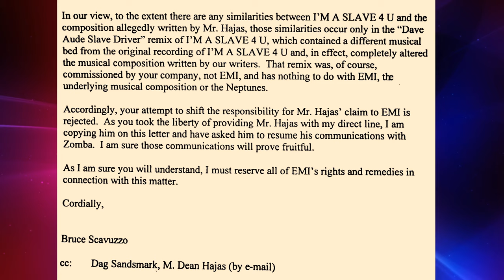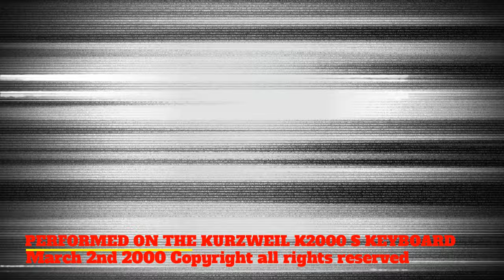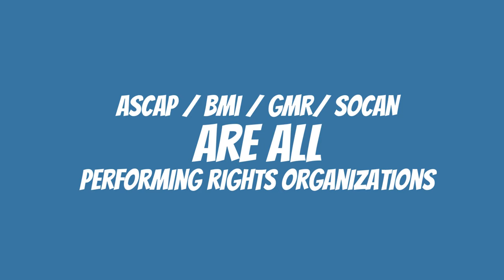Dean Hajas Official Slave 4 U / Slave Driver C March 2 2000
Written by Dean Hajas March 2nd 2000, performed by Britney Spears.  This track was taken to HHO Publishing and Zomba / Jive Records in London U.K. on Sept. 21st 2001.  3 Full length CD's with all documentation for over 50 Original Songs were stolen along with lyrics and publishing content.  4 years later on Dec. 23rd, 2005 - ZOMBA released it's commissioned remix of I'm A Slave 4 U with Dave Aude of Audacious Records.  According to Senior Vice President's letter of EMI / Mr. Bruce Scavuzzo denies that the version released as Slave Driver / B In The Remixes had anything to do with Pharrell Williams / Chad Hugo, The Neptunes or EMI.  The allegations were deflected back to ZOMBA and Eric Levine stating that they had in fact commissioned the remix.  This letter is included in this video presentation.  Dean Hajas put the Britney Spears vocal performance of her 2001 original version, and her vocal performance of the 2005 version, and they are an exact match.  In Copyright Law, as a Canadian citizen, according to the Berne Convention and Rome Treaty, anything we pen as Canadian Citizens is covered by Copyright Law, without the need for "FORMALITY" of registering with the Canadian Intellectual Property Office.  Measure for yourself and view the Dave Aude version of Slave Driver / B In the Remixes - decide for yourselves the similarities are identical in many ways.  The record companies had access to Dean Hajas song creations for 4 years, and then released it without obtaining Prior Written Consent.  SONY / BMG / ZOMBA / Jive records / Universal Music and EMI Publishing all broke Copyright Law.  The fight for Copyright justice within the remedies that are available is metaphorically David vs. Goliath, and it is Dean Hajas wish, to thank his family, loved ones and supporters for all your encouragement and love.

Library of Congress D.C. /ASCAP